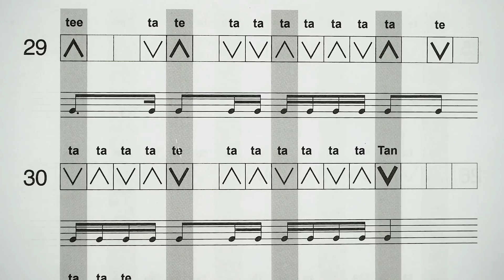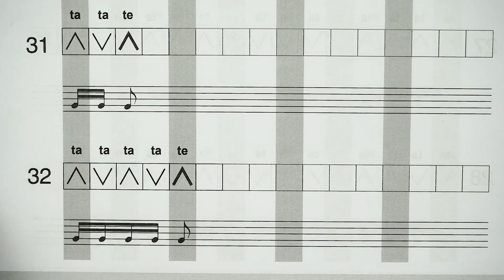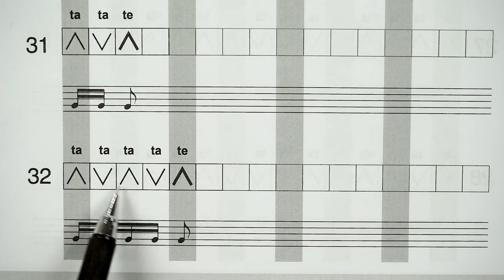آموزش سه تار - درس هشتم - کتاب استاد حسین علیزاده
شما در حال مشاهده ((هشتم)) درس آموزش سه تار دوره ابتدایی هستید . در این ویدیو تمرینات ۲۹ تا ۳۲ کتاب دستور ابتدایی سه تار از استاد حسین علیزاده را مشاهده
میکنید .

🔸 پیشنهاد میکنم کانالم رو سابسکرایب کن تا درس
جدید قرار داده شد از اون مطلع بشی

🔸اگر تمایل دارید از کلاس های خصوصی مجازی من بدانید به لینک زیر مراجعه کنید

✅ من یک پکیج دارم تحت عنوان ((‌۶۰ قطعه برای سه تار )) که مجموعه ای کامل از ترانه های جاویدان ایرانی هست به همراه نت قطعات که مطمئنم دوست خواهی داشت و خیلی برات مفیده . پیشنهاد میکنم به لینک زیر مراجعه کن و این پکیج را مشاهده کن

📕جهت خرید کتاب دوره ابتدایی سه تار از استاد حسین علیزاده به لینک زیر مراجعه کنید

✅ اگر تصمیم داری سه تار با کیفیت چه از نظر صدا و چه از نظر ساخت تهیه کنی پیشنهاد میکنم از فروشگاه ما دیدن. تمام سازها با تایید بنده روی سایت نت به نت قرار گرفته. به لینک زیر مراجعه کن و ساز مورو نظرت رو انتخاب کن

✅ درضمن میتونی عضو کانال تلگرامی من بشی و از کلی آموزش مفید استفاده کنی. آدرس کانالم👇👇